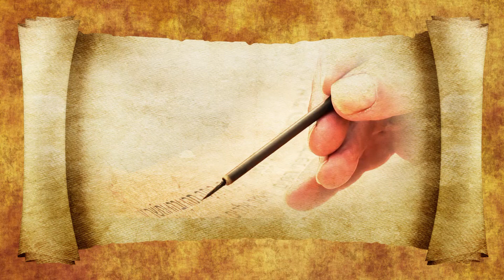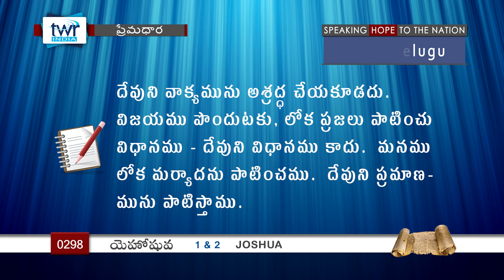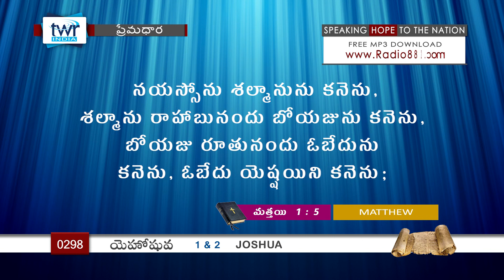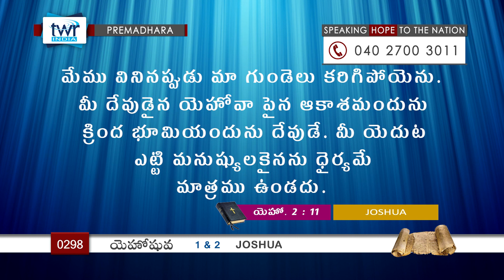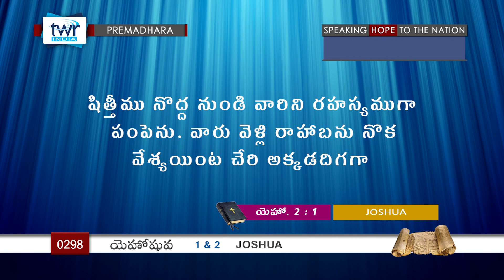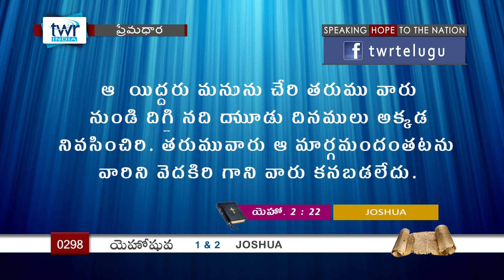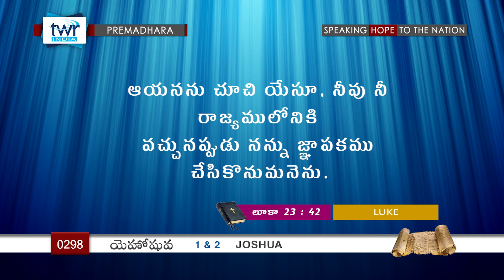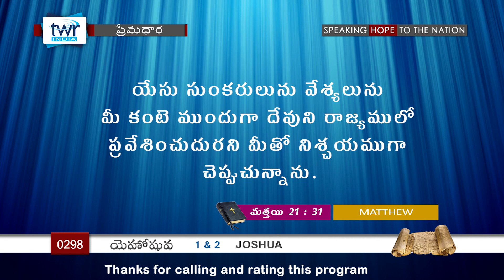TTB Joshua యెహోషువ 1 & 2 (#0298) Telugu Bible Study Premadhara